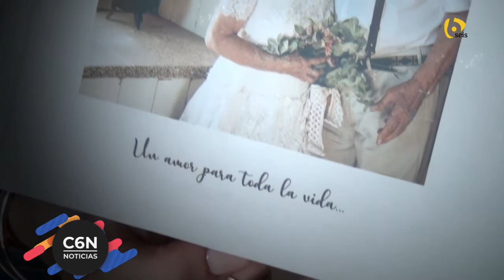BARBI MASSEI - FOTÓGRAFA - 58 AÑOS DE AMOR